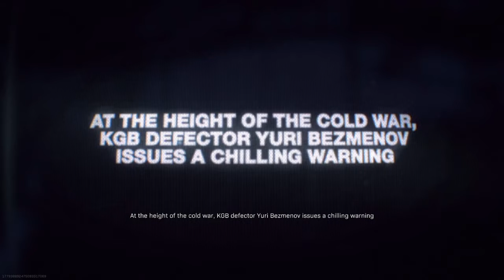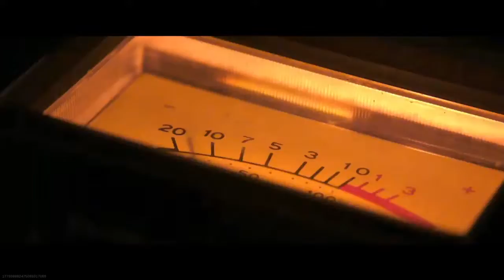Call of Duty Black Ops Cold War FULL TRAILER MY REACTION!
HOPE YOU ENJOYED THE REACTION VIDEO!